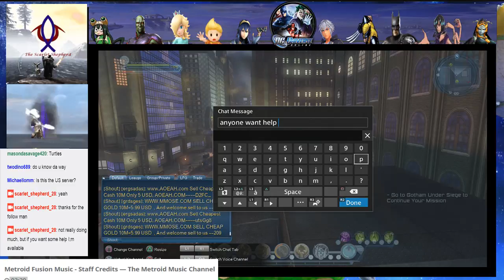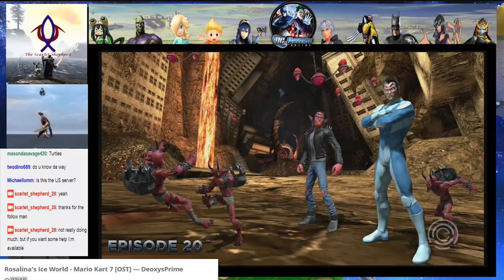DC Universe Online Stream Session #3(04/22/2018)